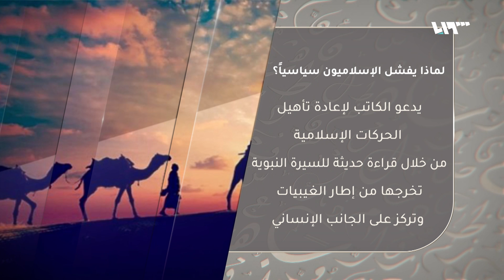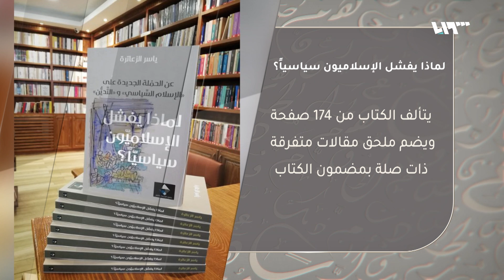لماذا يفشل الإسلاميون سياسياً؟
كتاب نقدي جريء للكاتب والصحفي الفلسطيني ياسر الزعاترة، نناقشه مع الباحث في الفكر الإسلامي بسام ناصر الذي يخلص إلى نتيجة تفسر ما حدث للأحزاب الإسلامية بعد الربيع العربي.